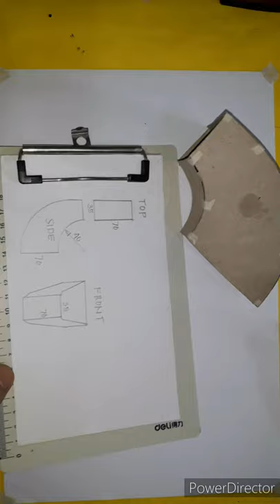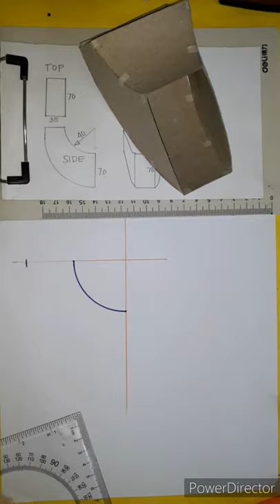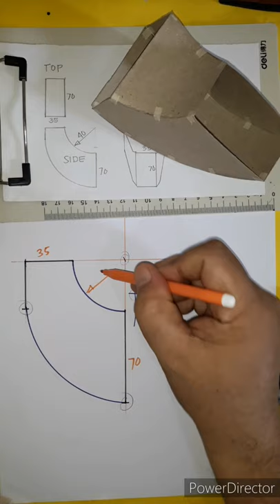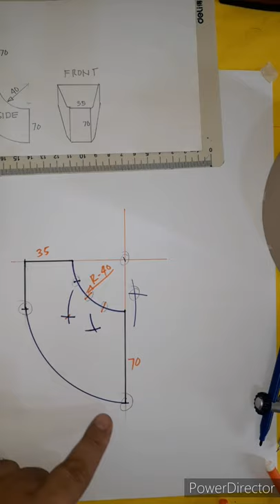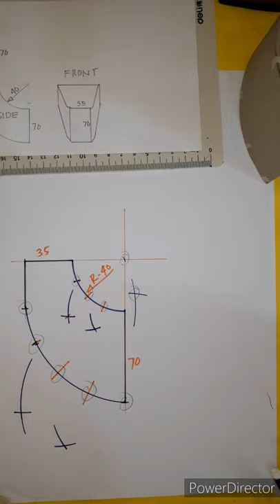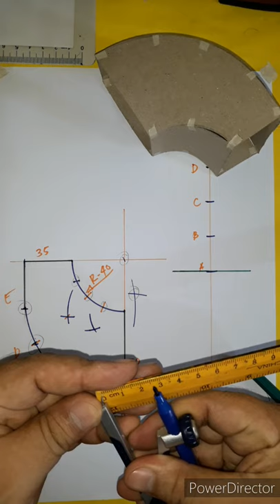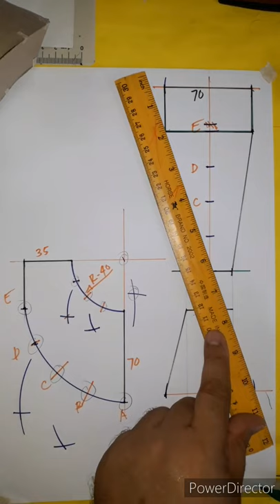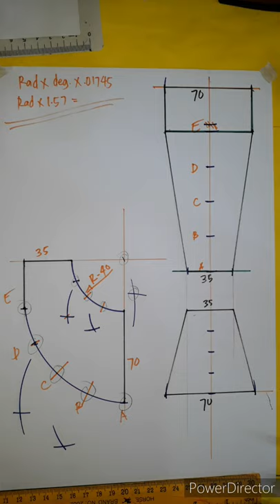TWISTED DUCTING ELBOW for Beginners